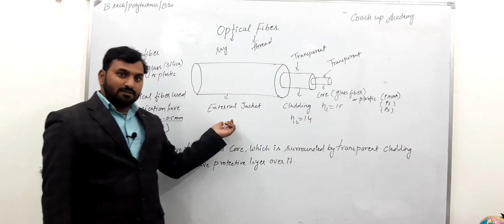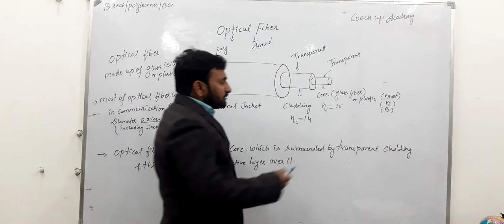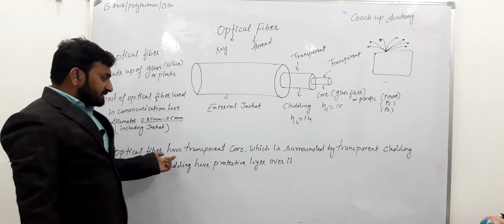STRUCTURE OF OPTICAL FIBER CABLE : GUIDED LIGHT SYSTEM | COACH UP ACADEMY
HELLO FRIENDS, WE'RE BACK WITH ANOTHER VIDEO. THIS VIDEO CONTAINS EXPLANATION OF STRUCTURE OF OPTICAL FIBER CABLE!

EDITED BY : SIDDHARTHA SRIVASTAVA
PRESENTED BY : KRIPAL SINGH